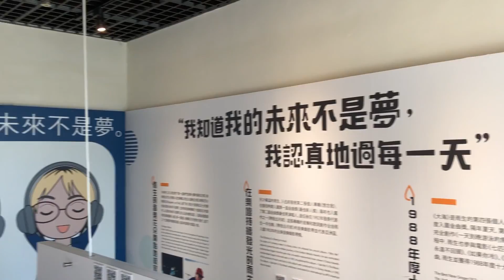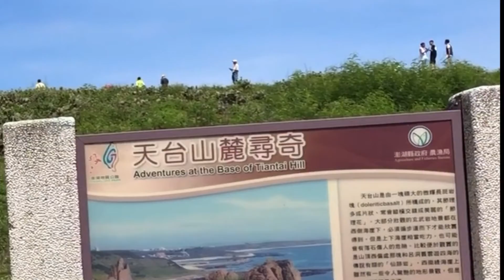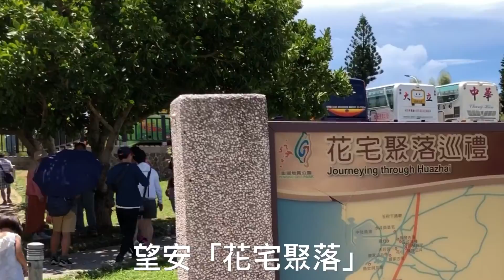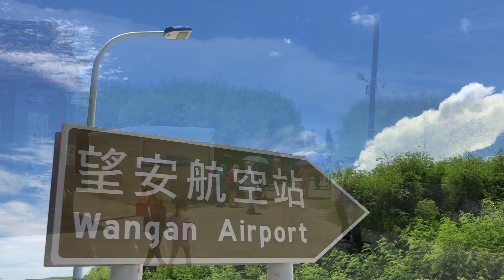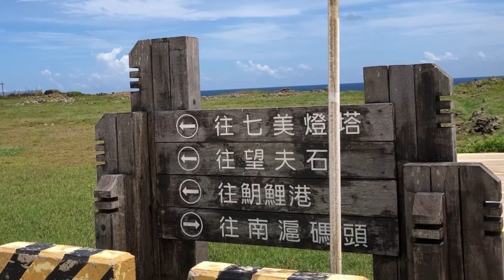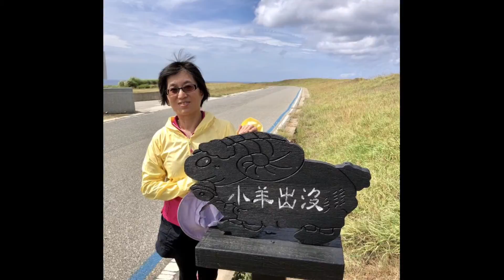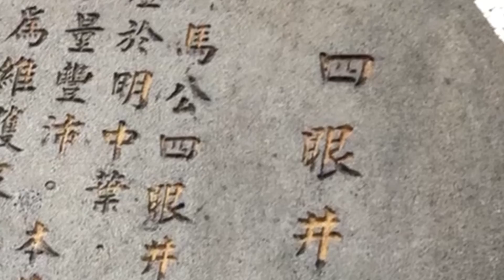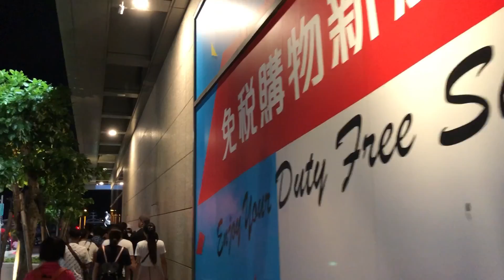20200710立瑞澎湖2